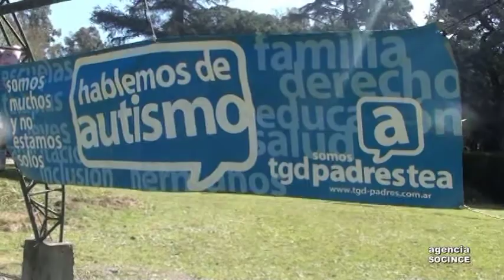Fundación Por Un Autismo sin Barreras: Primer Festejo de las Infancias TEA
Primer Festejo de las Infancias TEA
Fundación Por Un Autismo sin Barreras organizó El Primer Festejo de las Infancias TEA.

29.08.22.- Una muy buena Jornada de las infancias TEA en Presidente Derqui Provincia de Buenos Aires, Argentina; promovida por la “Fundación Por un Autismo sin Barreras” que estuvo bajo la coordinación de su presidenta Liliana Monges y contó con la presencia de la Subsecretaria de la Economía Social de Pilar Valeria Domínguez.
Liliana Monges nos informa que, en el Marco del fortalecimiento institucional se llevó adelante la organización del evento “Primer Festejo de las Infancias TEA”. Nuestra Fundación tiene como objetivo trabajar por los derechos efectivos de las personas con autismo, es por ello que estamos concientizando a la sociedad sobre la importancia de la detección temprana de esta condición.
En esta oportunidad nos encontramos llevando adelante el primer festejo de las infancias para personas TEA, dicho evento fue declarado de interés municipal por el Honorable Concejo Deliberante de Pilar.
Las personas TEA, tuvieron la posibilidad de compartir un evento único, ambientado a los intereses particulares.
Este Primer Festejo de las Infancias TEA se realizó el domingo 28 de agosto de 11 hs a 17hs en el predio de la Cooperativa Telefónica situada en Sarmiento 199 Presidente Derqui.
Actividades que se desarrollaron: bicicleta adaptada para paseos dentro del predio (Proyecto andares), Adiestramiento con perros de asistencia (Nikan),  Concientización y orientación con Promotores TEA, Introducción al RCP y reconocimiento de la unidad de autobomba Bomberos Voluntarios Presidente Derqui, “Inclusión Recreativa” (Dirección de Inclusión de Pilar), Puente de Amistad, espacio lúdico que acompaña respetando la singularidad de cada, niño, Arte Terapia,  Stand de Pochoclos, Bufet, Taller de inclusión familiar de Sembrado, Peloteros, Exposición de autos de competición GT900. Categoría GT900 “Por un Autismo sin Barreras”. Liliana Monges Presidente de la Fundación Por un Autismo sin Barreras agradeció a todas las personas, comercios e instituciones que colaboraron para que esto pueda ser realidad.
Por Dana, Fernando para SOCINCE, Agencia de Noticias para las Américas.